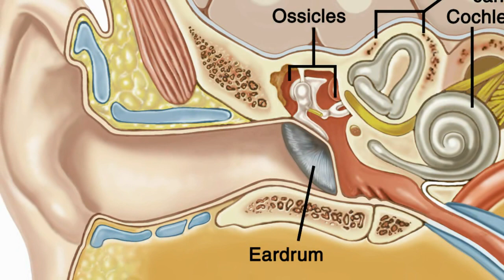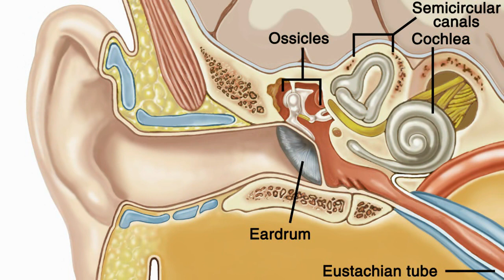And Now the Good News #62: 12/10/2013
Learn more about the stories featured in this video at these sources:

"Fast, Furious, Refined: Smaller Black Holes Can Eat Plenty"

"CU researchers may have discovered a plan to disable Meniere's disease"